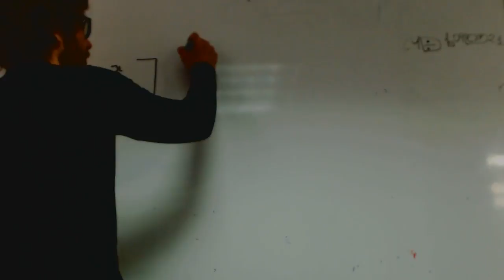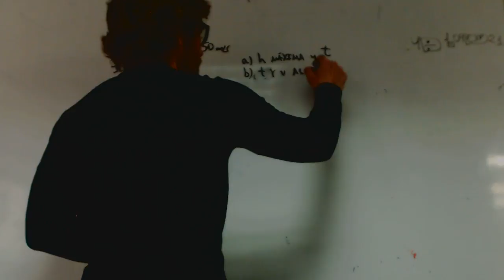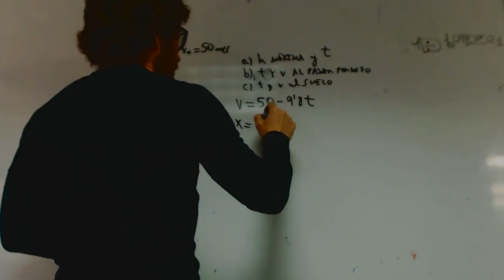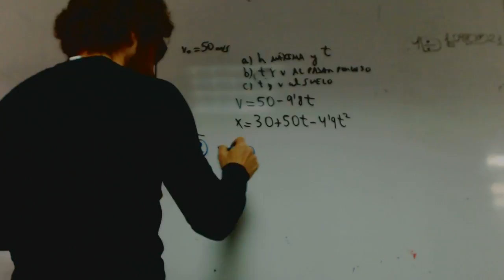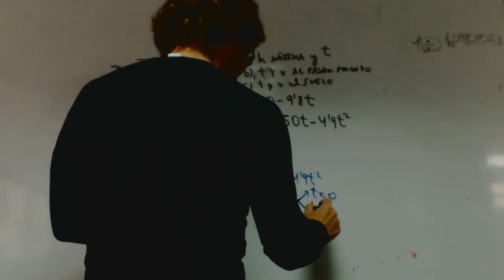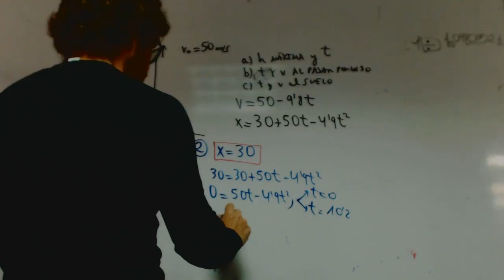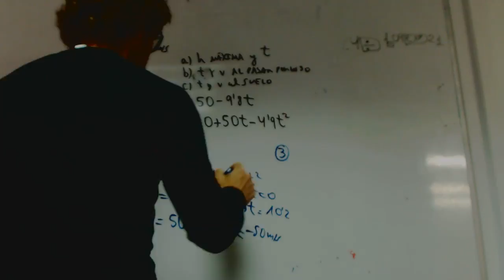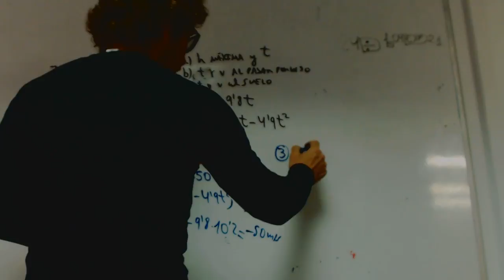Lanzamiento vertical franjamanela Matematicas 1 Bachillerato Academia Usero Estepona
Lanzamiento vertical franjamanela Matematicas 1 Bachillerato